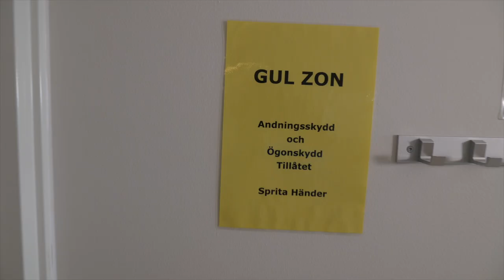Rundvanding Covid IVA postop Lund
Dr Willhelm Walquist guidar runt i lokalerna där fösta ettapen av eskaleringen för IVA-behandling på SUS-Lund planeras.